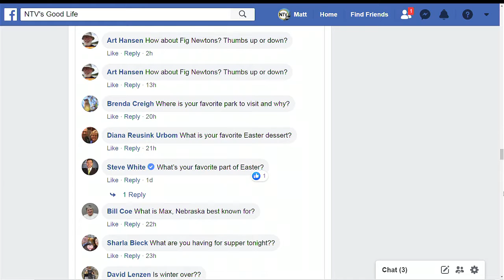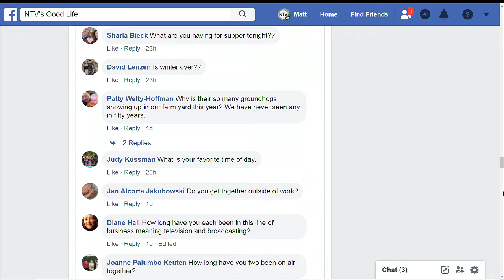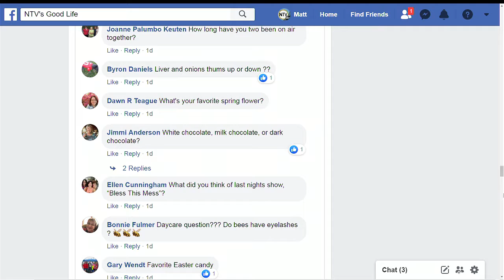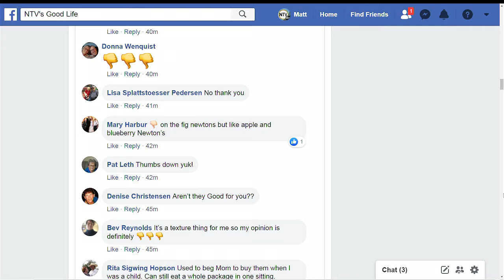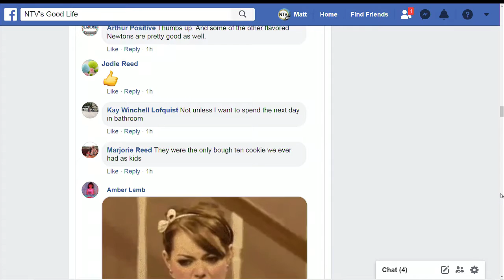NTV's Good Life: Top Chat - April 18th, 2019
The ladies answer more of your questions in todays edition of Top Chat!

Follow the Good Life on Facebook and Twitter!